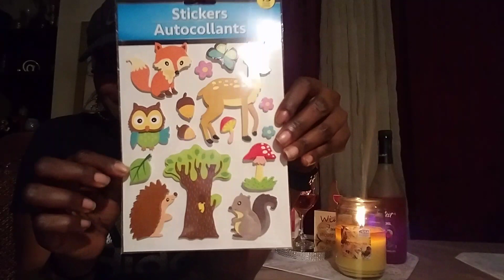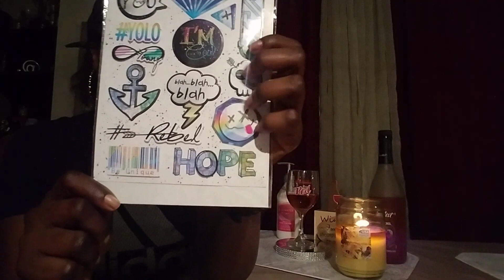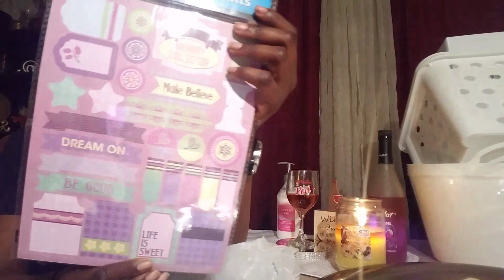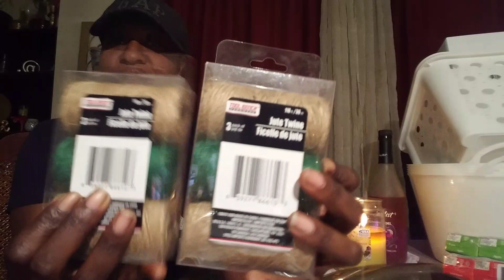Medium size Dollar Tree Haul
I found some new things and thing I haven't been able to find. I also bought several thing we will use in upcoming DIYs.